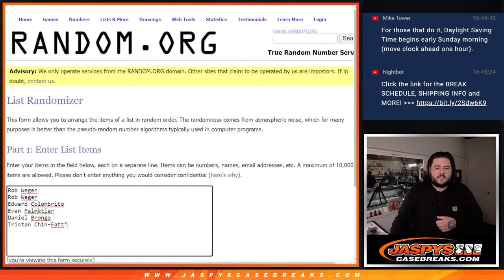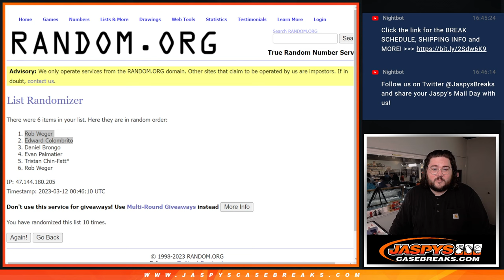~TEAM RANDOM~ FILLS 2022 BOWMAN'S BEST PYT #9!